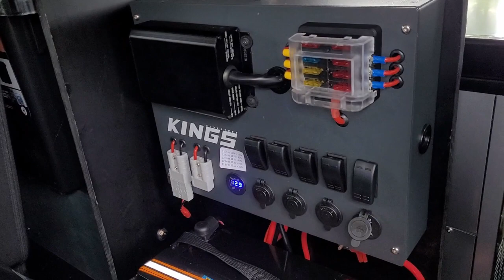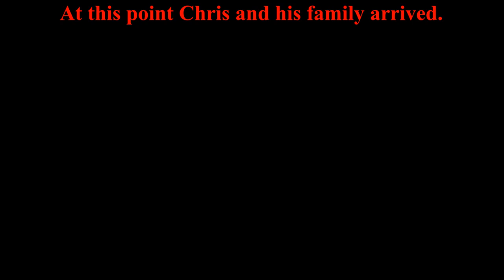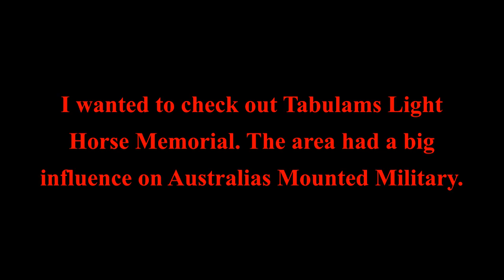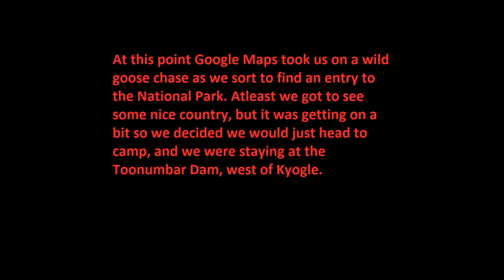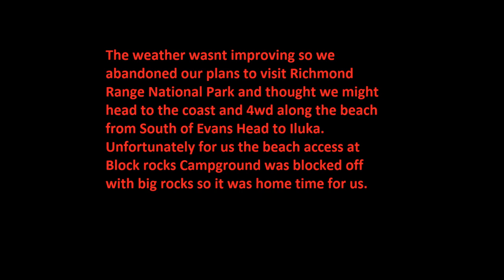Clarence River and Richmond River Camping Adventure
Went on a 2 night camping trip with my family to the upper reaches of both the Clarence and the Richmond Rivers in Northern NSW. Weekend didnt turn out as planned, but still was a good time to be out and about exploring.
Apologies for the poor audio at times, and my ugly mug!